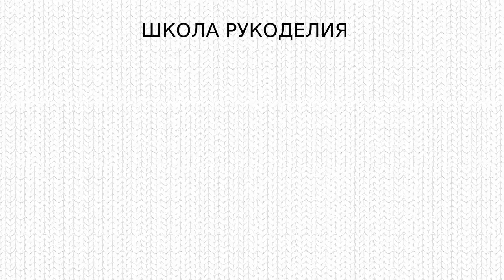ГЕНИАЛЬНЫЙ ЖАКЕТ БЕЗ РАССЧЕТОВ НА ВСЕ РАЗМЕРЫ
ГЕНИАЛЬНЫЙ ЖАКЕТ БЕЗ РАССЧЕТОВ